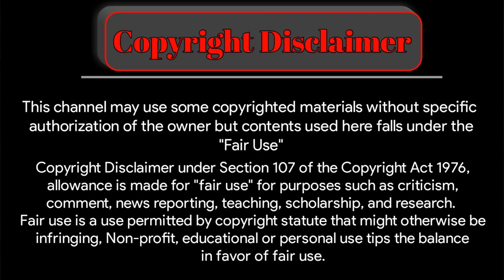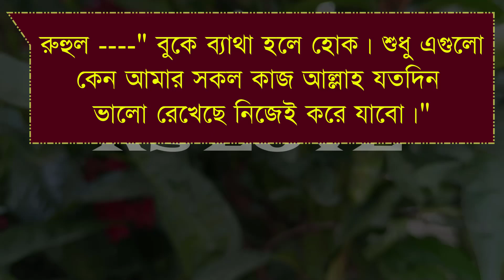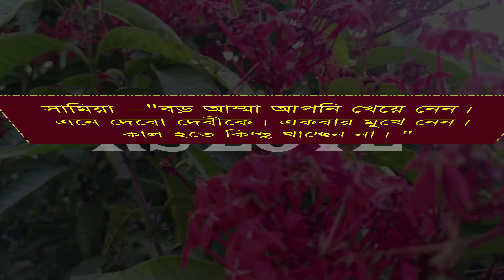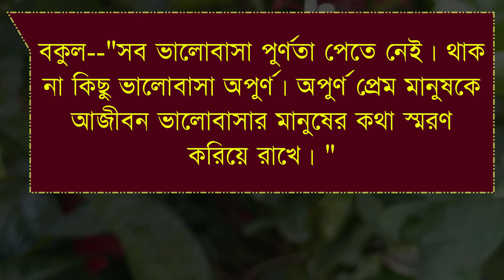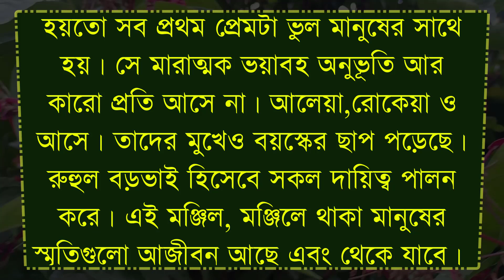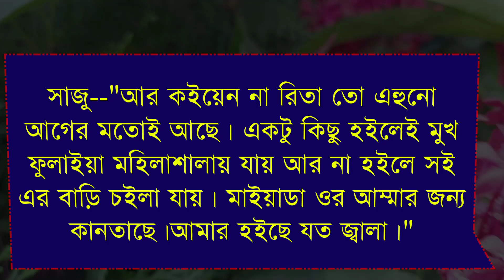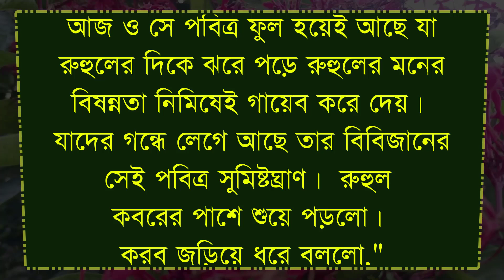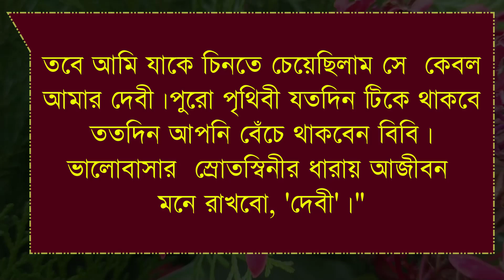এতিম মেয়েটি যখন বড়লোকের বউ |Romantic Love Story Bangla |শেষ পর্ব -১৪ |সিজন ২|ft :Samim& Shonalika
* আজকের নতুন ভিডিও হলো এতিম মেয়েটি যখন বড়লোকের বউ || Romantic Love Story Bangla || শেষ পর্ব -১৪ |সিজন ২ | ft :Samim& Shonalika*

VOICE ACTING

   -: Samim & Shonalika & Sohom :-

VIDEO EDITING

        -:  SAGIR * MAINUDDIN :-

THUMBNAIL EDITING

                    -: SAGIR :-

• Script Writer : সবনম রাবাহ

Story code: Db S2

                     ● RS LOVE ●